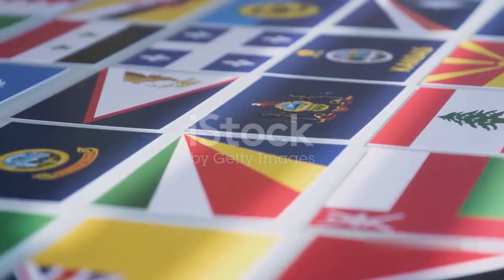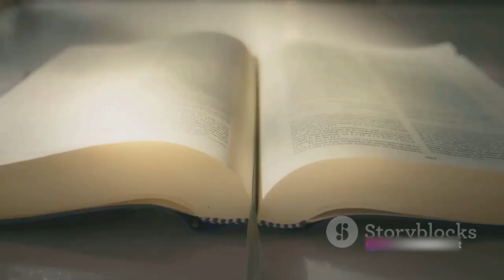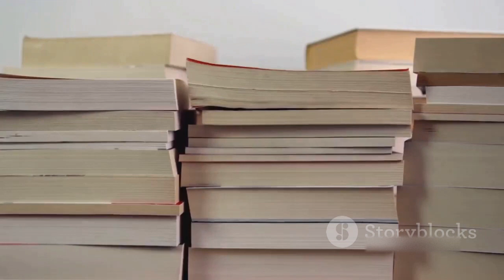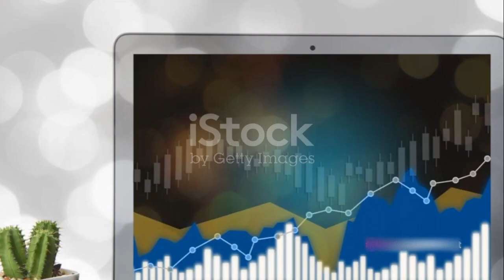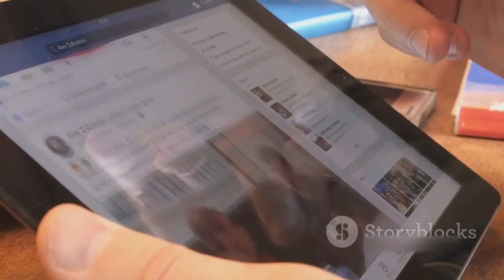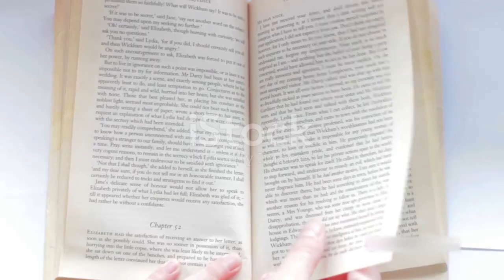Inside the Guinness Book of World Records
The Guinness World Records, often referred to simply as the Guinness Book of Records, is a reference book that documents and verifies extraordinary achievements, feats, and records from around the world. It was originally created by the managing director of the Guinness Brewery, Sir Hugh Beaver, in 1955, as a way to settle disputes in pubs over trivia questions about the fastest, tallest, biggest, and other superlatives.
  Beyond the printed book, Guinness World Records has expanded into a multimedia franchise, including television shows, video games, and live events. It continues to captivate audiences worldwide with its celebration of the extraordinary and the remarkable accomplishments of individuals and groups across the globe.